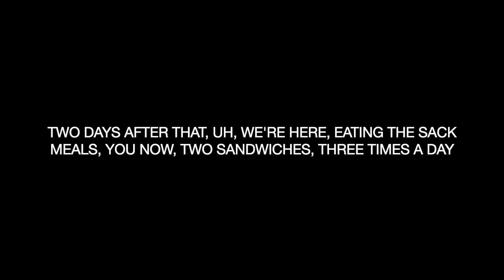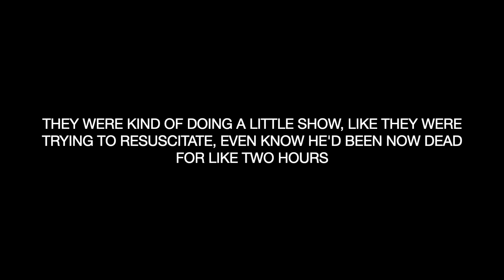Clayton McGuire - Robertson Unit, Abilene, TX - Sept 28, 2023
Hear the voice of CLAYTON MCGUIRE who has suffered the torture of solitary confinement in Texas for over 16 years and shares about the statewide lockdown, recent deaths, suicide of a neighboring prisoner, and rampant neglect that plagues the massive TDCJ system.

CLAYTON MCGUIRE
16 YEARS IN SOLITARY CONFINEMENT
ROBERTSON UNIT
ABILENE, TX